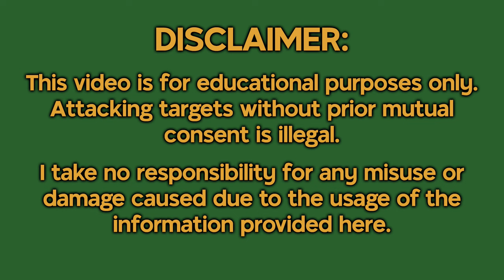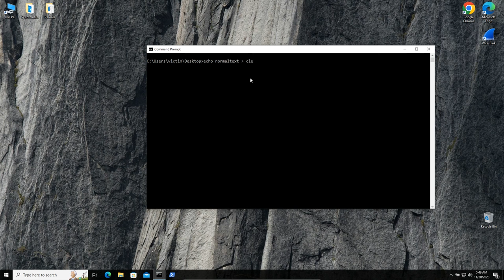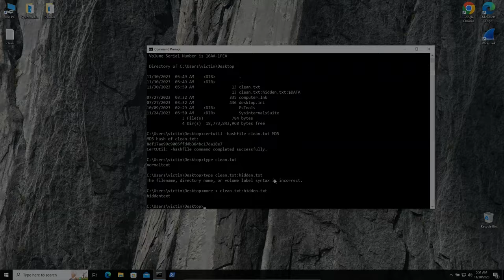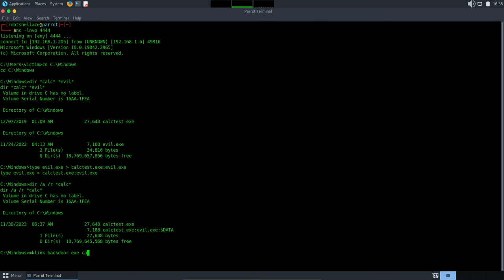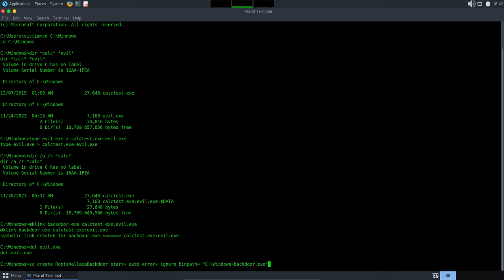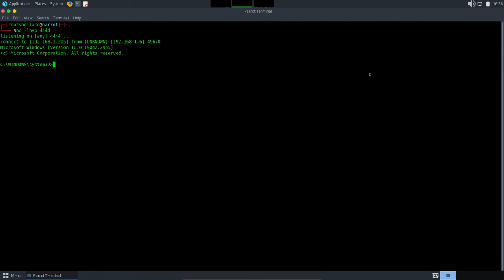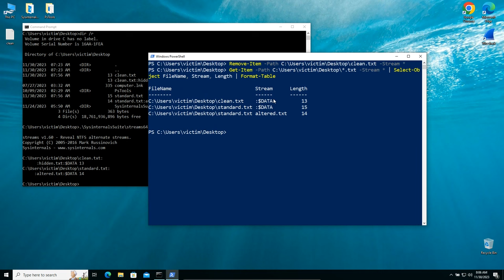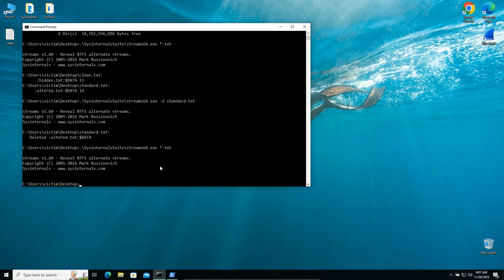| Creating a backdoor by abusing ADS |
Hello, everyone! Here is my new video about ADS and how to create a backdoor by abusing it!
Stay here to learn about it! 💣

✔️ What is ADS and how to create it
✔️ Create a backdoor on target system
✔️ How to detect and remove ADS

Have a look on my pages👁️!

00:00 - Intro
00:18 - Disclaimer
00:33 - What is ADS and how to create it
03:03 - Demo on abusing ADS - create a backdoor
07:13 - Detect and remove ADS
10:19 - Final Thoughts
10:27 - Outro